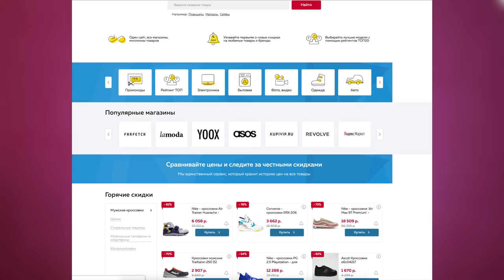ГОРЯЧИЕ НОВИНКИ MAKEUP REVOLUTION 🔥🔥🔥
* Часть видео (1:00 - 2:02) выполнена на коммерческой основе.